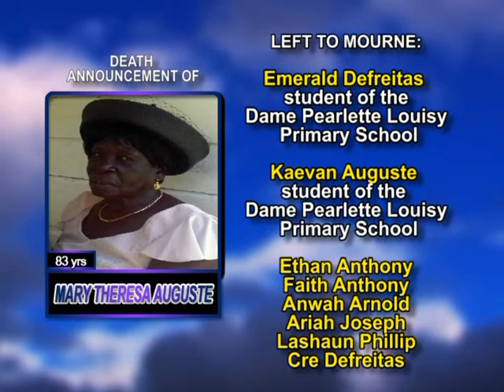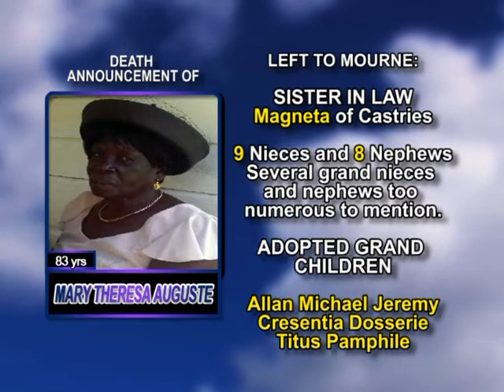Mary Theresa Auguste long 2